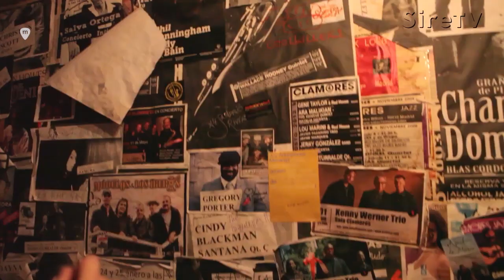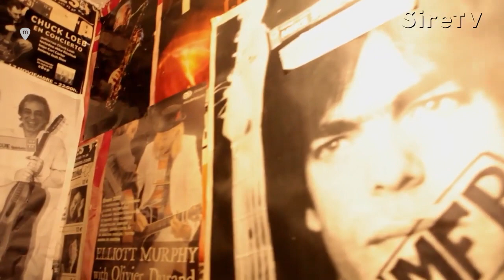SIRE Marcus Miller en Madrid - Promo Tour Sala Clamores. Presentación de la línea de bajos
El año pasado tuvimos el honor de tener entre nosotros en la sala Clamores de Madrid a Marcus Miller, en la que fue su última parada del Marcus Miller Clinic European Tour. Acompañado de Stevie Zee a la guitarra y de Zebensui Rodríguez a la batería, pudimos disfrutar de una noche de música inolvidable en la que Marcus Miller estuvo hablando de sus inicios, de su carrera musical, donde el público pudo hacer preguntas y donde pudimos gozar de las habilidades de Marcus Miller como leyenda del bajo.